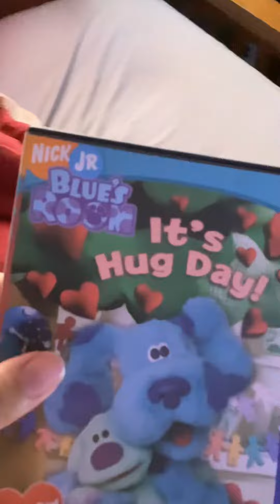My Blue’s Room DVD Collection at Respect House